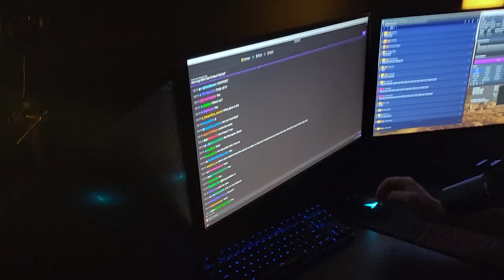Can My Chat Get Me Across GTA 5 While I'm Blind? - Challenge Run #1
Having 10000 hours experience playing Grand Theft Auto 5 obviously gives me the ability to drive through the entire map without being able to see but I allowed my chat to guide me to make them feel included.